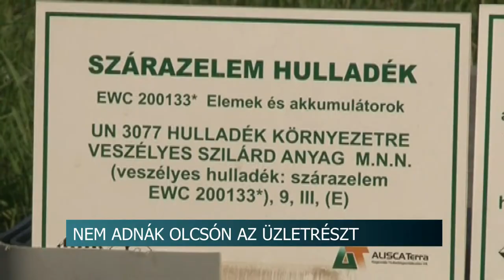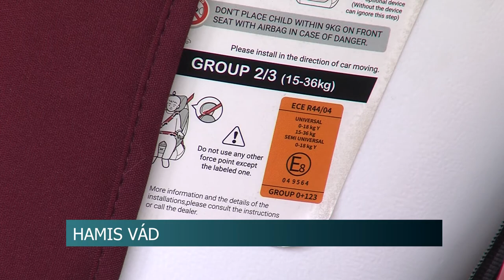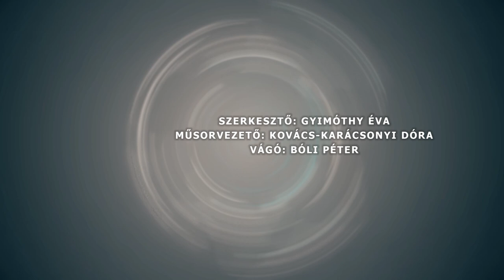Híradó - Tolnatáj TV 20200204